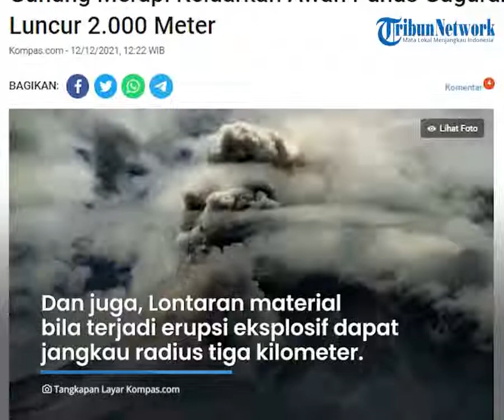Gunung Merapi Keluarkan Awan Panas Guguran Jarak Luncur 2 KM, Terungkap Sejumlah Potensi Berbahaya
Balai Penyelidikan dan Pengembangan Teknologi Kebencanaan Geologi (BPPTKG) menyebut terdapat potensi bahaya dari gugurnya awan panas dengan jarak luncur 2.000 meter tersebut.

Diantaranya adalah guguran lava dan awan panas pada sektor tenggara-barat dengan jarak luncur yang tinggi.

Sumber: Tribun-Video.com